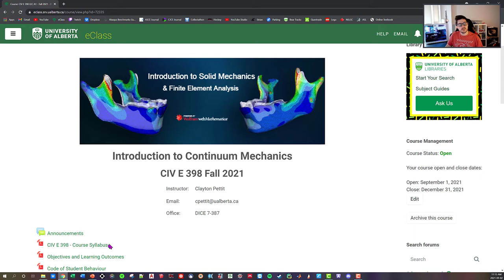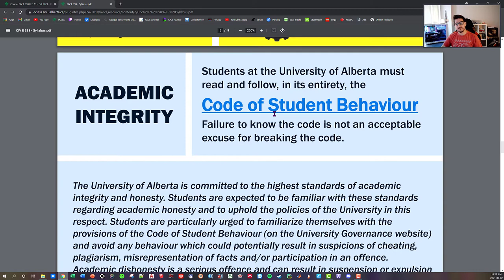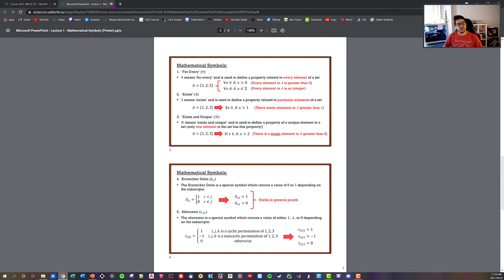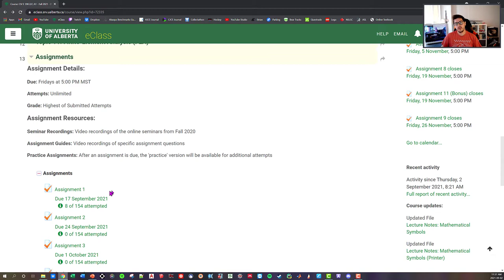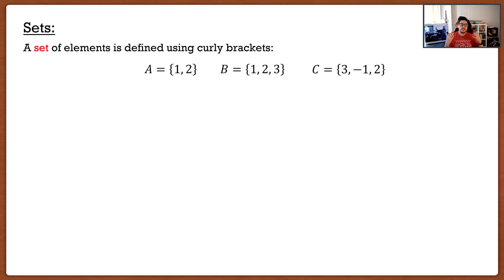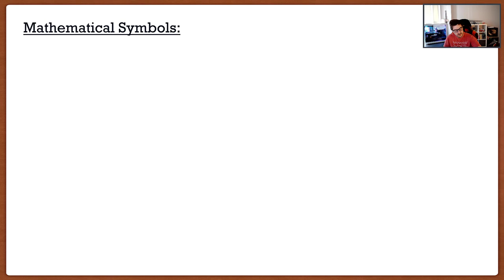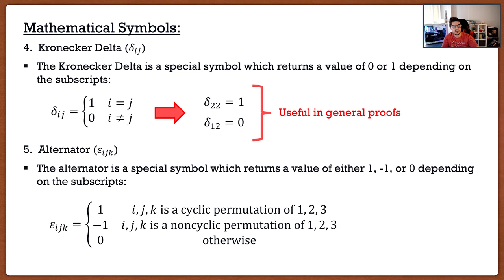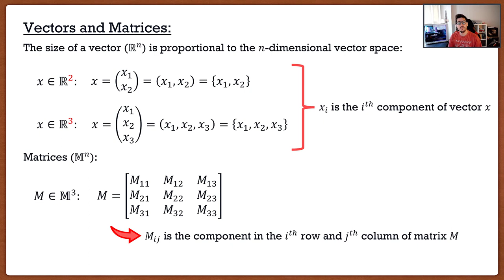Intro to Continuum Mechanics Lecture 1 | Mathematical Preliminaries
Contents:
Introduction: (0:00)
Course Outline: (5:36)
eClass Setup: (13:29)
Lecture: (33:03)